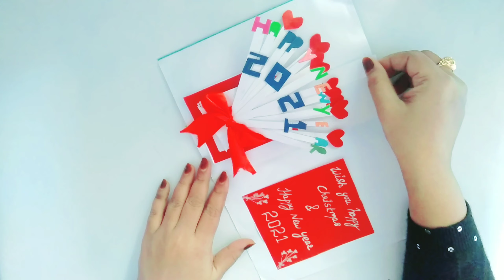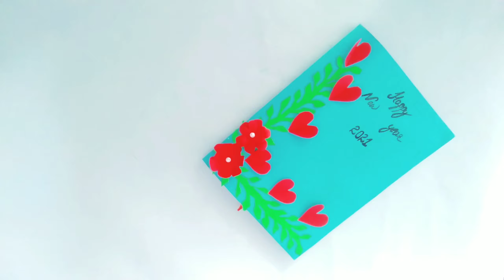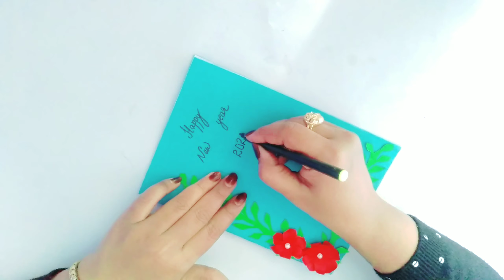New Year Greeting Card 2021 || Happy New Year 2021 || Christmas Greetings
christmas greeting and happy new year 2021 greetings

here you will learn how to make different variety of crafts from origami paper
for making this video you need origami red,white and sky blue colour paper scissor, glue,scale
and all size are given in the video

here some link of my crafts given below please visit once